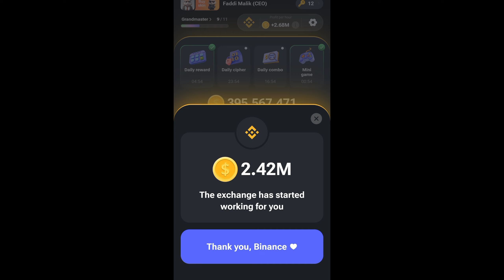31 July Hamster Kombat Daily Cipher Codes | Daily Cipher Hamster Kombat Today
31 July Hamster Kombat Daily Cipher Codes | Daily Cipher Hamster Kombat Today

Hamster Kombat Daily Cipher Today 1M Coins 31 July 2024,